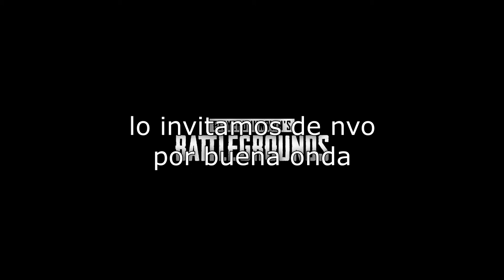Pubg Highlights ARBEYRR gaming